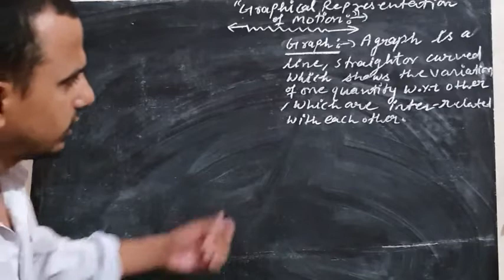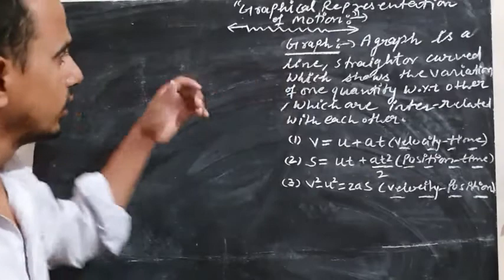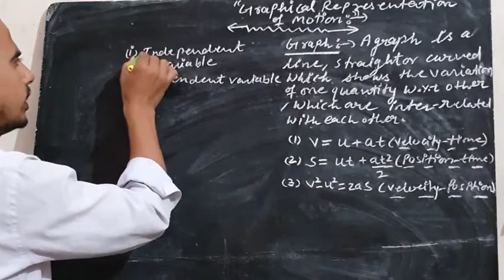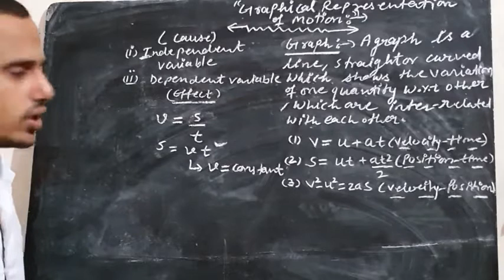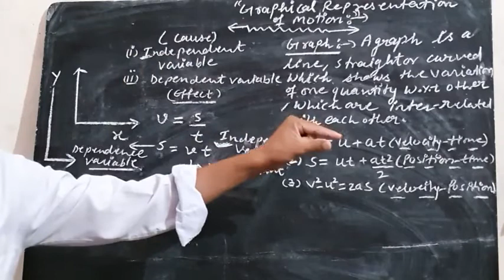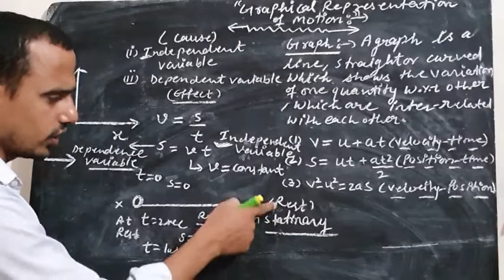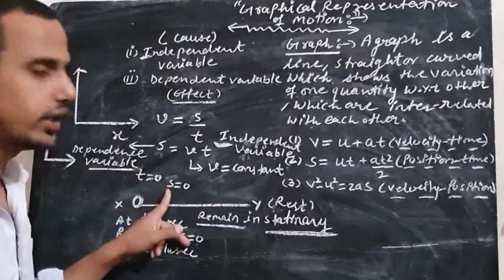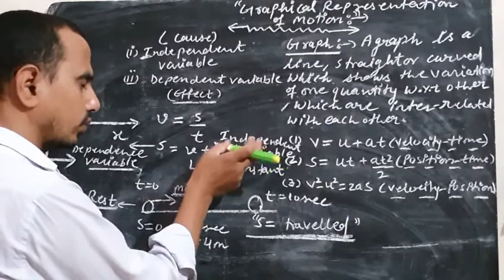Class 9th physics (graph and its uses)